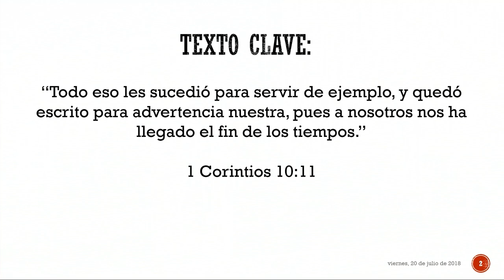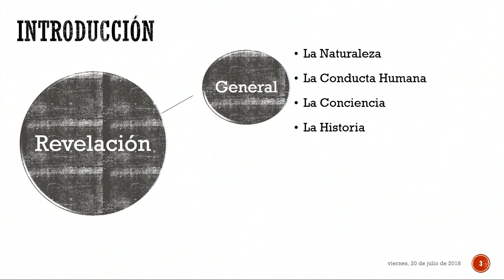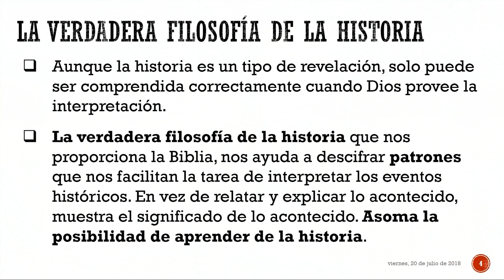"Aprender de la historia" Pr. Daniel Farias